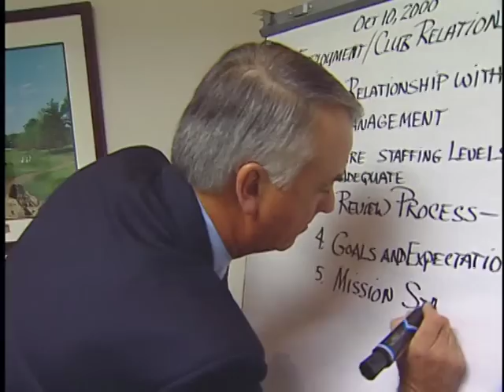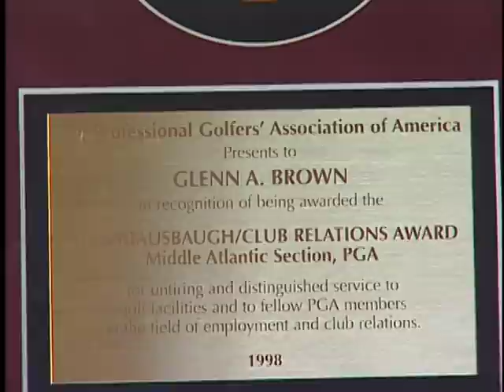Glenn Brown, PGA- 2000 National Bill Strausbaugh Award Winner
Glenn Brown, PGA of Westwood Country Club in Vienna, Virginia was the recipient of the the 2000 National Bill Strausbaugh Award.